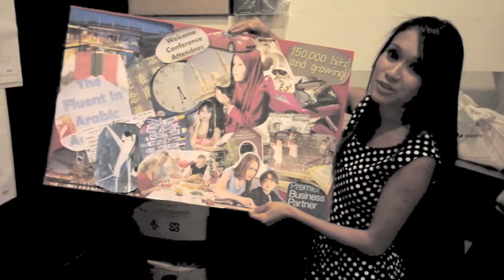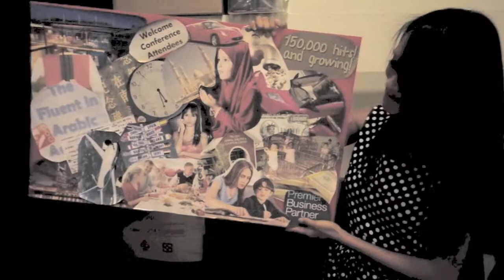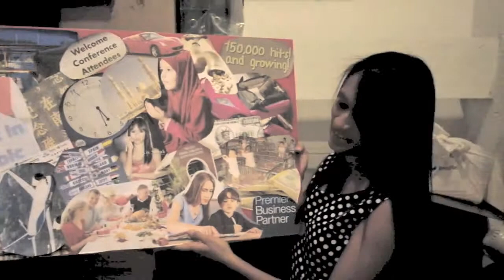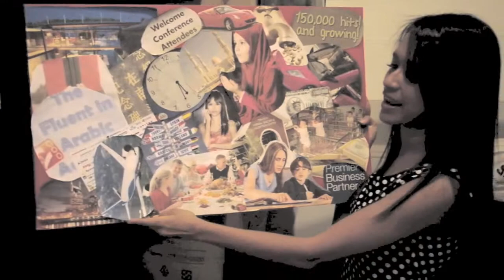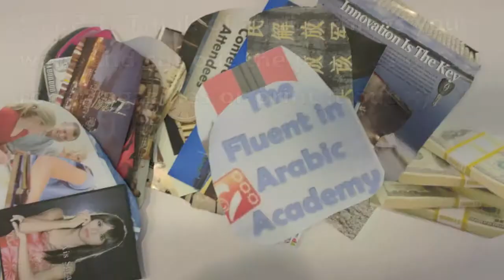How to create a Vision Board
Hi everyone! this video shows you how to create a Vision Board! Enjoy! =)